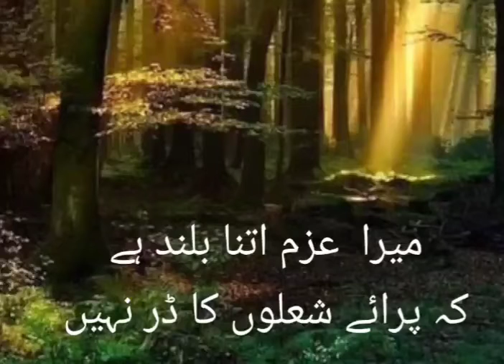newUrdu#sad poetry#lovepoetry#watsapp#rekhta#adab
urdu poetry
sad poetry
love poetry

watsapp status
urdu adab
Urdu Rekhta